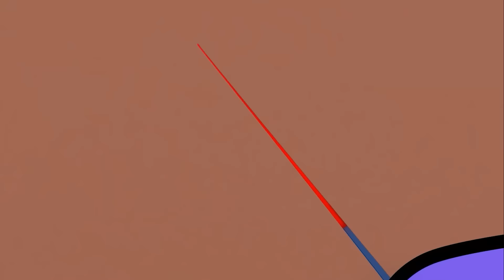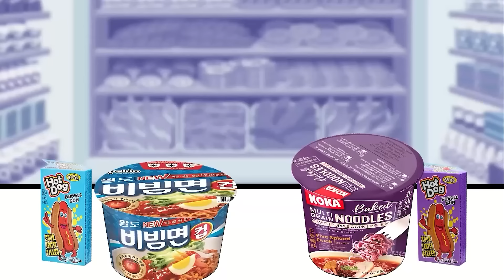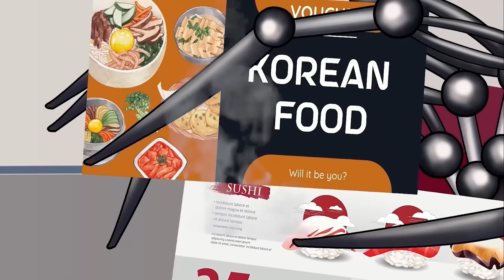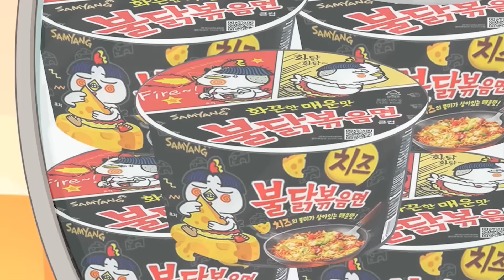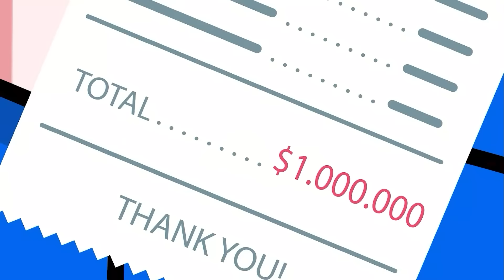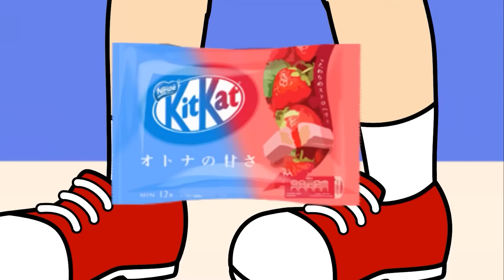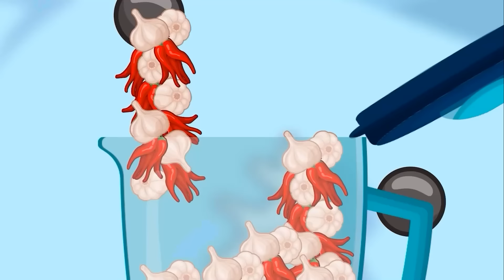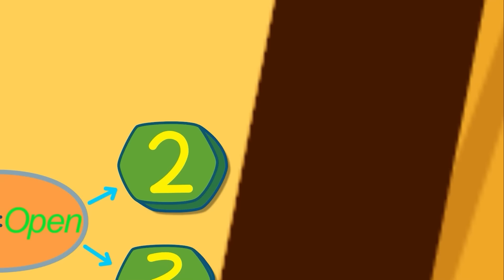Convenience Store Purple Orange MUKBANG - DOGDAY vs CATNAP | POPPY PLAYTIME CHAPTER3 Animation| ASMR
st=PLXRl8p4FG3GC0ZyADi0vXIXzQVe7Bk2es